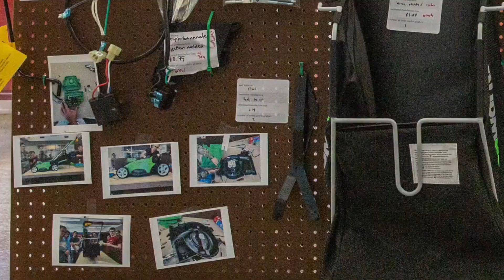2.009 Teardown 2019